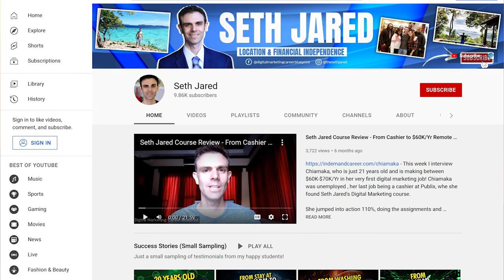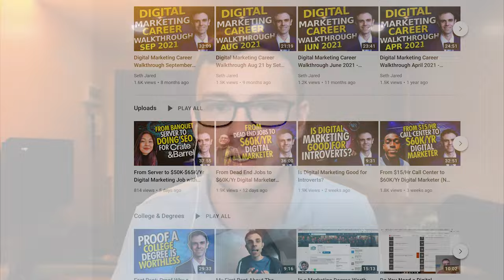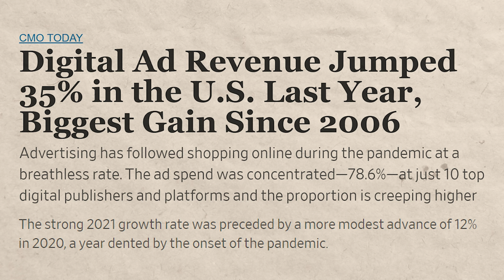Is Digital Marketer A Good Career? (Digital Marketing Salary)